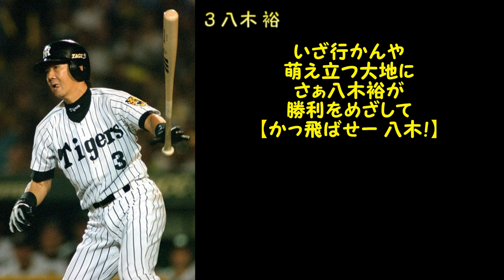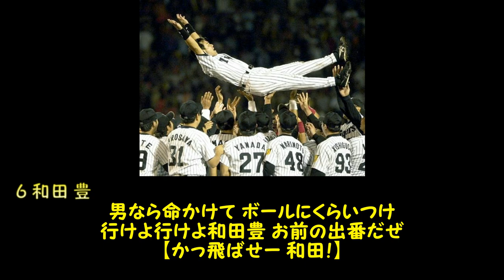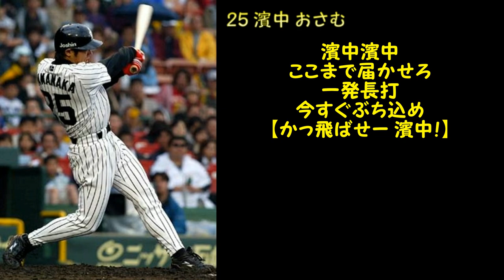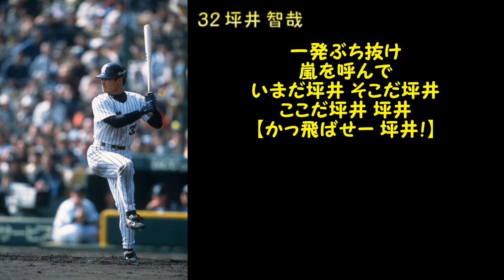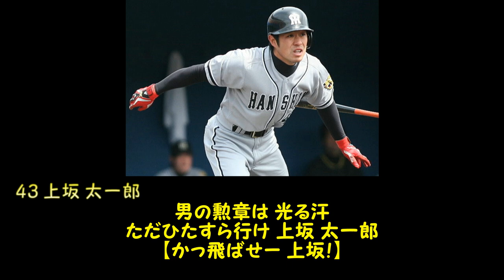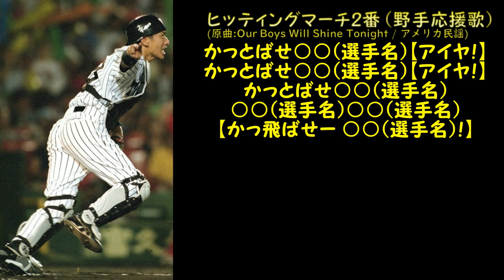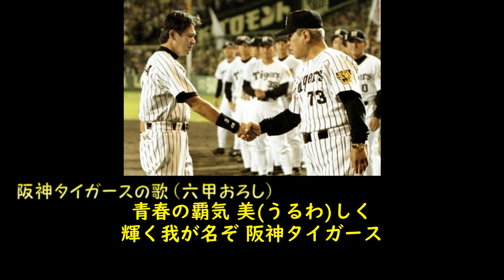【プロ野球応援歌】 阪神タイガース 2001年シーズン版 背番号順応援歌メドレー 【MIDI】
私が初めて1シーズン通してプロ野球を観戦した2001年シーズンの、
阪神タイガースの背番号順応援歌メドレーです。
この頃の阪神は万年最下位、？？？｢な～にをやってんだ！｣って時期でした。
巨人ファンだった当時、私は和田と八木の区別すらつきませんでした。苦笑
でも祖父母と叔父の一家が熱狂的阪神ファンだった事で、
いつもtvkの甲子園の試合が映ってたからか阪神もそこそこ見慣れてました(笑)
2001年は、野村克也監督のラストイヤーに結果的になった年ですね(←
熱狂的阪神ファンの皆様には色々かないませんが、楽しんでいただければ幸いです。

突撃4連発→00 平尾博司→3 八木裕→5 トム・エバンス→6 和田豊→7 今岡誠→8 沖原佳典→9 エドワード・ペレス→12 星野修→24 桧山進次郎→25 濱中おさむ→31 広澤克実→32 坪井智哉→37 根本隆輝→40 塩谷和彦→42 イバン・クルーズ→43 上坂太一郎→45 平下晃司→53 赤星憲広→56 藤本敦士→60 田中秀太→65 高波文一→67 松田匡司→ヒッティングマーチ2番→ヒッティングマーチ1番→阪神タイガースの歌(六甲おろし)